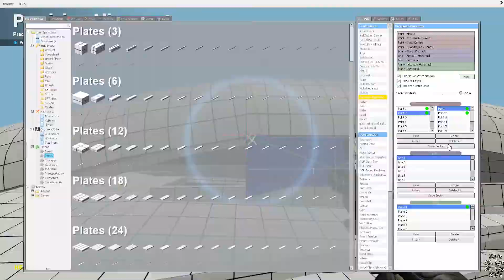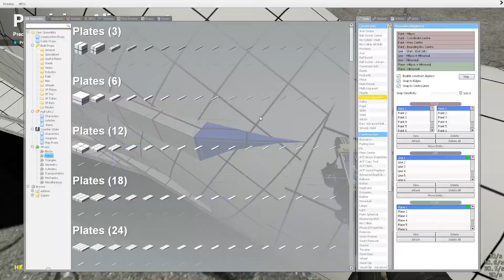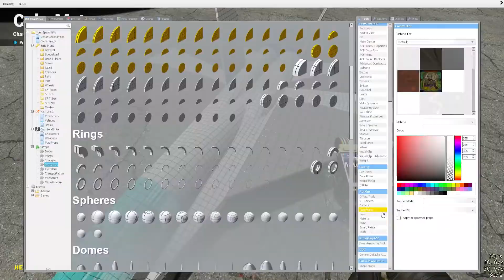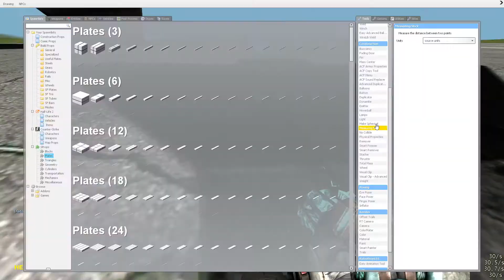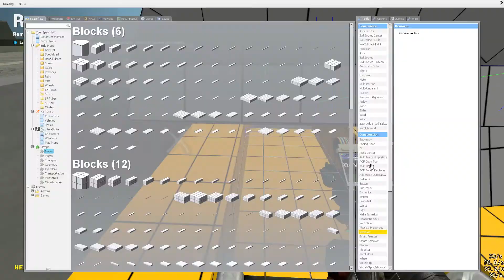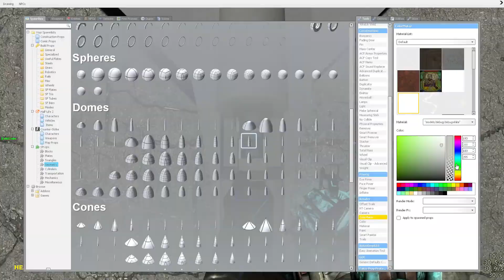Garry's Mod Build Timelapse Part 2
I think the last part will probably be the shortest considering all I have to do is get the cockpit detailed, and a few other minor things. Depends on how fast I work I guess.

The song is Footprint - Ed Harrison.